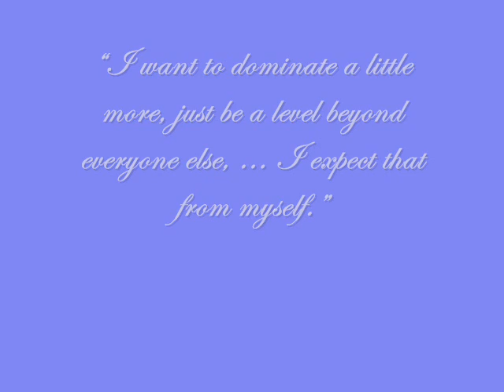Andre Iguodala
Been busy so I didnt have time to make any mixes but I got this mix down,  it's about Iguodala, post ure comments and tell me wat ya think.